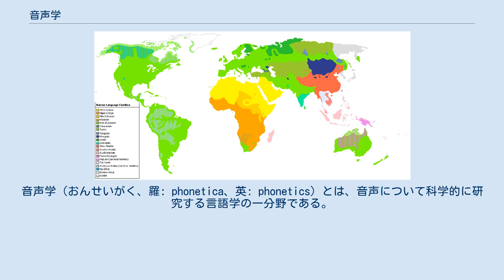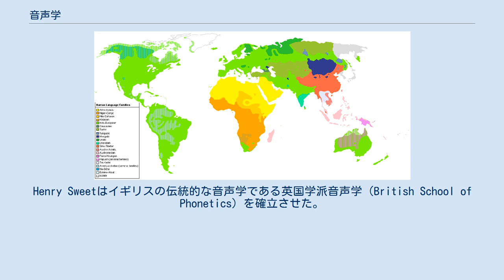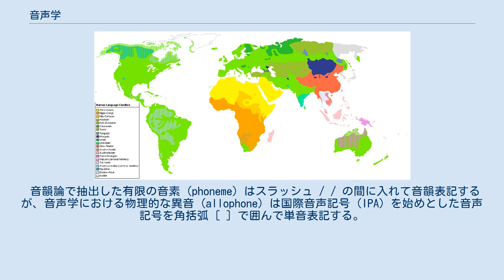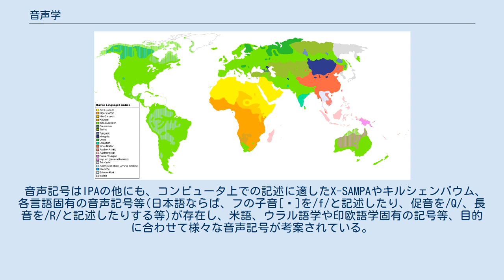音声学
音声学（おんせいがく、羅: phonetica、英: phonetics）とは、音声について科学的に研究する言語学の一分野である。
 音声学は、音声の正確な観察とその記述、および音声が生じる過程や機構の解明をねらいとしており、1) 発音、2) 空気振動による伝播、3) 聴き取り、という観点から、調音音声学、音響音声学、聴覚音声学の三分野に分けられ研究されている。
 また、発声器官に関する医学的研究も音声学に含まれることがある。
 調音音声学は人類史の中で非常に長い歴史を持っている。
その発端は、紀元前4～5世紀に古代インドで行われていたサンスクリット語の研究であるとされている。
 16世紀～18世紀には、イギリスで古典的な音声学が誕生し、19世紀から発達した。
この頃に活躍したイギリスの音声学の研究者として、Sir Isaac Pitman, Alexander John Ellis, Alexander Melville Bell, Henry Sweetが挙げられる。
Alexander John Ellisは、phoneticsという用語を初めて使用した。
Henry Sweetはイギリスの伝統的な音声学である英国学派音声学（British School of Phonetics）を確立させた。
 20世紀以降、英国学派音声学はイギリス・ロンドンのユニヴァーシティ・カレッジ・ロンドン（UCL）音声学科を中心に発展した。
UCL音声学科教授のJohn Christopher Wells（現・名誉教授）は、1912年、UCLにイギリスで最初の音声学科を開設したDaniel Jonesの後継者として、20世紀で最も高名な音声学者である。
 なお、UCLに開設された音声学科は、2008年1月にその幕を閉じ、心理学言語科学専攻人間コミュニケーション科学科に統合された。
 島岡・佐藤（1987）によれば、音声学は、音声の正確な観察とその記述、および音声が生じる過程や機構の解明をねらいとしている。
一方、音韻論は、言語体系に占める音声の位置づけ、およびその役割や機能に関する事柄を解明することをねらいとしている。
 つまり、音声学は「音声がどうやって作られ、どのように伝わり、どのように理解することが出来るか」を研究する学問、音韻論は「音声がどのように並べられ、どのように入れ替わり、どのように意味を持った上で区別するか」を研究する学問ということになる。
 音声学と音韻論の分離に貢献したのが、プラハ学派（プラーグ学派）である。
この学派は、ソシュールのラングとパロールの区別に影響を受け、音声におけるラングの研究として、音韻論の確立に努めた。
プラハ学派によれば、音声におけるパロールを研究するのが音声学であり、ラングを研究するのが音韻論ということになる。
 音韻論で抽出した有限の音素 (phoneme) はスラッシュ / / の間に入れて音韻表記するが、音声学における物理的な異音 (allophone) は国際音声記号 (IPA) を始めとした音声記号を角括弧 [ ] で囲んで単音表記する。
 IPAは、言語音の区別の研究が進んだり、新たな言語音が発見されたり、またより精度の高い表記を目指すに伴って、たびたび更新されている。
 音声記号はIPAの他にも、コンピュータ上での記述に適したX-SAMPAやキルシェンバウム、各言語固有の音声記号等(日本語ならば、フの子音[ɸ]を/f/と記述したり、促音を/Q/、長音を/R/と記述したりする等)が存在し、米語、ウラル語学や印欧語学固有の記号等、目的に合わせて様々な音声記号が考案されている。